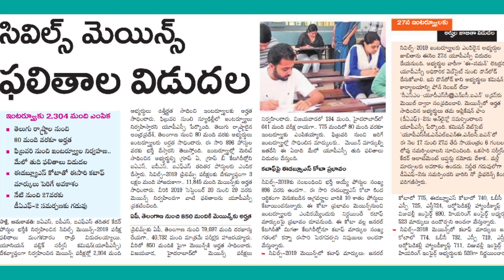Civils 2019 Mains Results Out